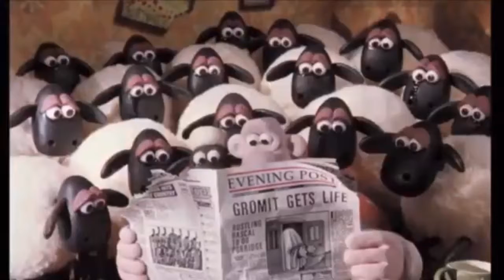In Loving Memory Of Mewtwo Fanatic Teh Object Thingy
This Is The Tribute To The Main Channel Of Mewtwo Fanatic Teh Object Thingy Who Sadly Got Terminated